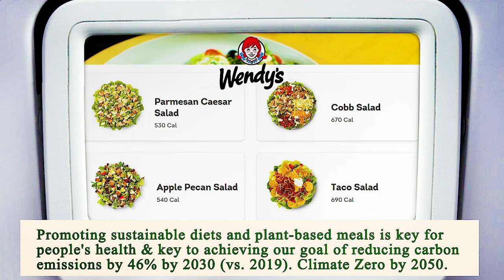Nearest Restaurant to Me - Nearest Restaurants to Me - Dallas 75206, Dallas County, TX, US